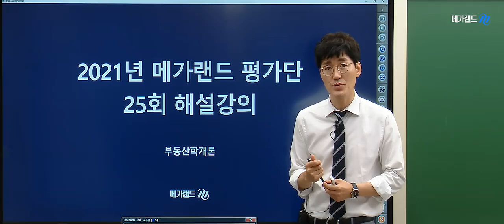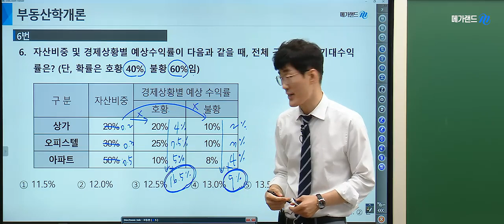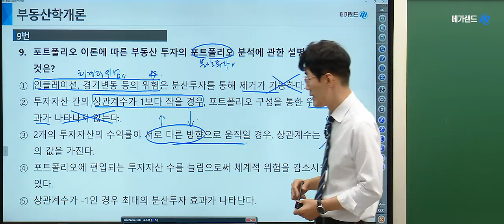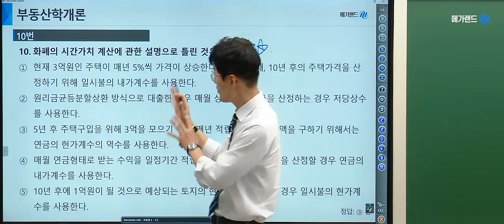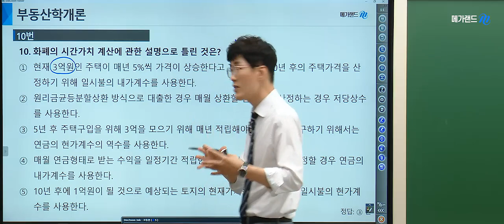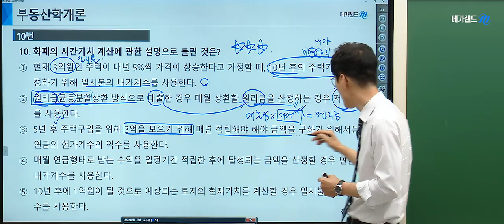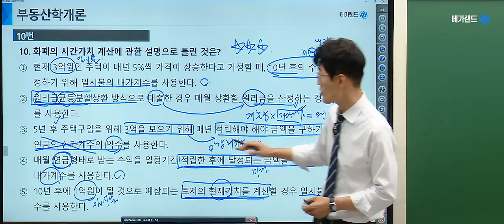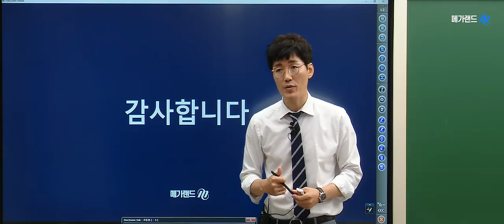[스윗재원 평가단] 황재원교수님의 평가단 25회 해설강의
2019년 김포중앙공인중개사학원 단일학원 오프라인기준
2020년 제31회 최종합격생 98명 배출!

1:1 학습상담전문요원, 스터디실무료,
쾌적한 시설